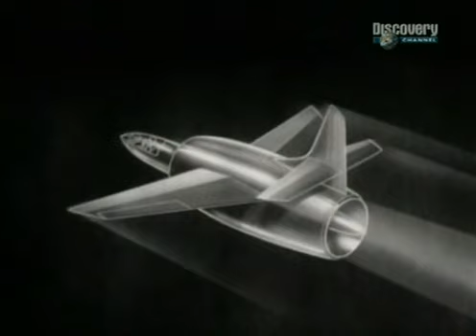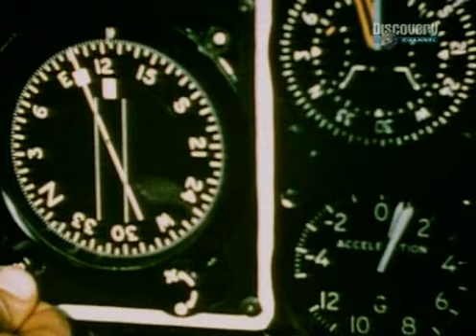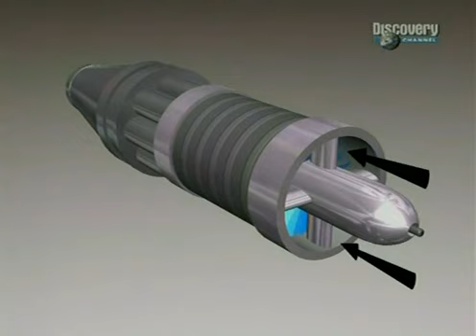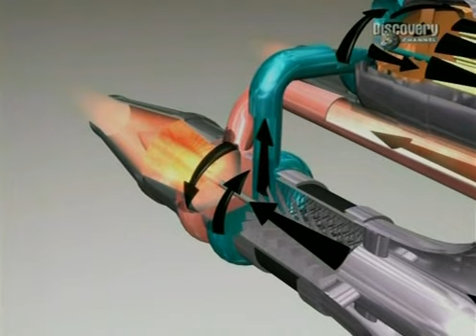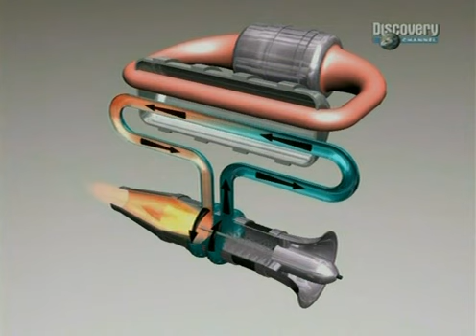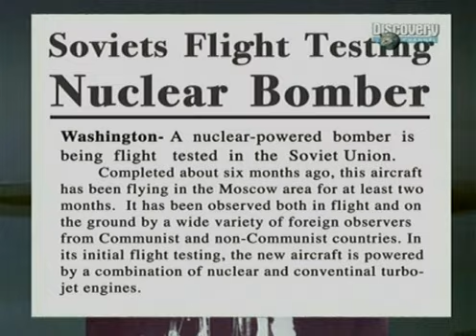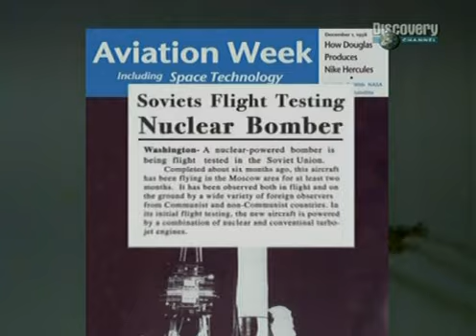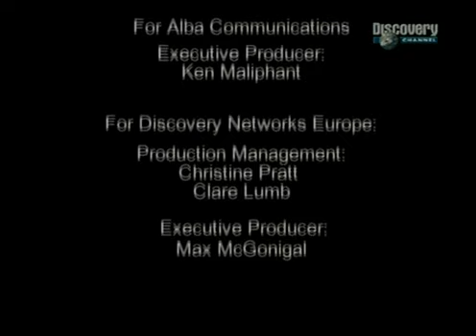Planes That Never Flew - Nuclear Bomber